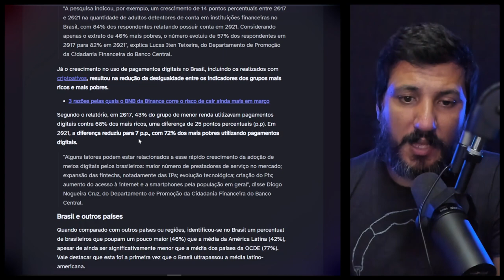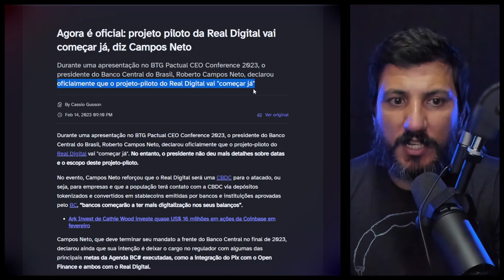O FIM DO USO DAS CRIPTOMOEDAS NO BRASIL E NO MUNDO!